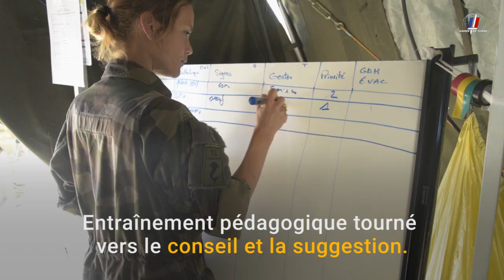Préparation avant projection avec le 92e RI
Du 19 au 23 juin 2017, le sous groupement tactique désert (SGTD) infanterie, conduit par le 92e RI, a effectué un entrainement interarmes sur le camp de Canjuers.
Dans le cadre de sa préparation avant projection à l'automne, les gaulois du 92 et les unités qui lui sont rattachées ont participé à l'exercice organisé par les instructeurs du détachement d'adaptation opérationnelle. Cette manœuvre d'envergure, conçue grâce aux retours d'expériences, permet d'accoutumer les militaires aux conditions qu'ils rencontreront sur le théâtre. Plongés dans un environnement réaliste, tous les acteurs travaillent la coordination afin d'optimiser leur efficacité le moment venu.
Cet exercice, unique dans son genre, est le seul a réunir les militaires qui cohabiteront pendant leur opération extérieure.
Au terme d'une semaine bien remplie, il ne fait aucun doute que ce SGTD infanterie part armé pour affronter les conditions difficiles du mandat exigent qui les attend.